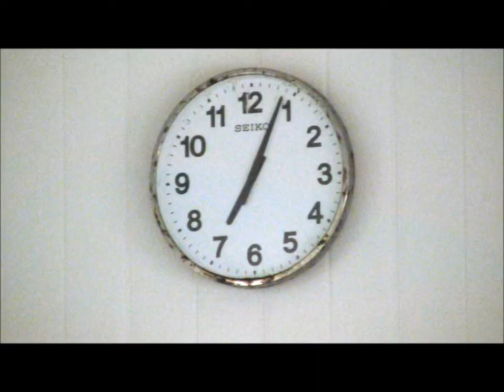石井健太 2013 第５回 チャリテｲスイム固定 前半